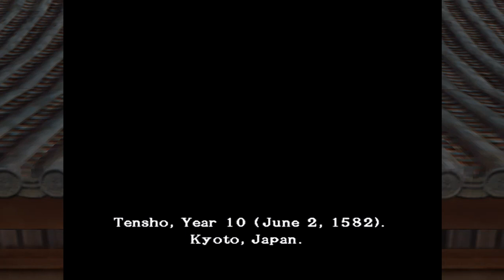𝑨 𝑩𝒂𝒕𝒕𝒍𝒆 𝑻𝒉𝒓𝒐𝒖𝒈𝒉 𝑻𝒊𝒎𝒆 | 𝐎𝐧𝐢𝐦𝐮𝐬𝐡𝐚 3: 𝐃𝐞𝐦𝐨𝐧 𝐒𝐢𝐞𝐠𝐞 𝐆𝐚𝐦𝐞𝐩𝐥𝐚𝐲 #1 | PC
Good day, folks, and welcome! Here’s the first part of my Onimusha 3: Demon Siege journey. I played this game way back in the 2010s and forgot about it until I stumbled upon my old gaming magazine, Game Master. Inside that magazine was a poster of Onimusha 3, and it instantly flooded me with nostalgia. So, I reached out to a friend and borrowed the PC disc just to install the game and relive those memories.

Now, let’s dive into the main topic. In Onimusha 3 (because I haven’t played Warlords and Samurai Destiny), you take on the roles of two protagonists:

Samanosuke Akechi: A loyal samurai under Mitsuhide’s rule, he wields oni powers to battle the demons summoned by Oda Nobunaga. Unexpectedly, he’s teleported to modern-day Paris, France.
Jacques Blanc (portrayed by Jean Reno): A French police officer caught in the war between Oda and the other warring states of Japan. He, too, finds himself transported to Feudal Japan.
Both Samanosuke and Jacques must navigate their way through time, defeat formidable enemies, and ultimately find a way back to their proper timelines. I hope you enjoy following my gameplay!
NOTE: Apologies to the cutscene black bars. The widescreen fix doesn't remove the black bars which looks awful during cutscenes.